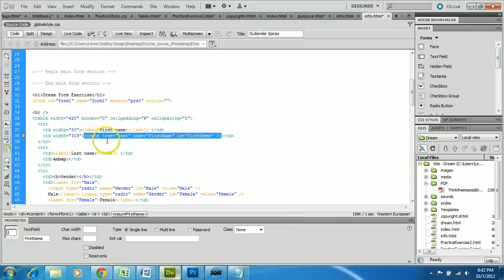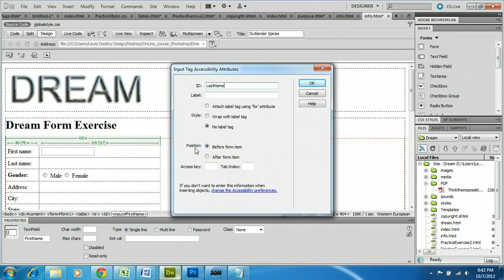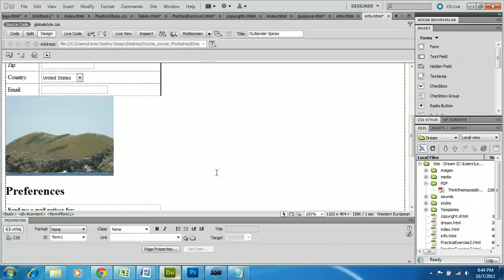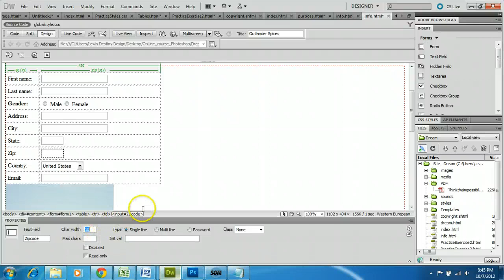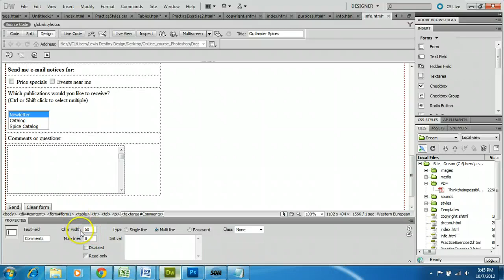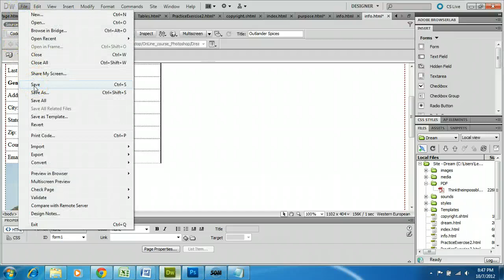Dreamweaver CS5 Creating Forms